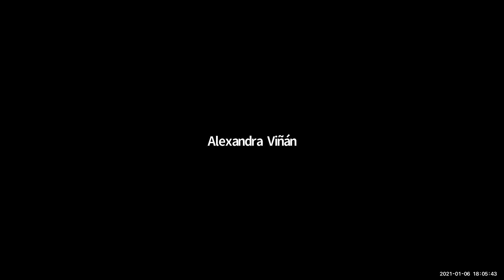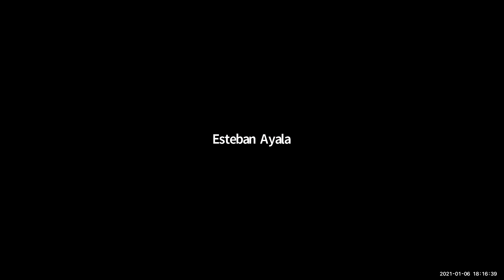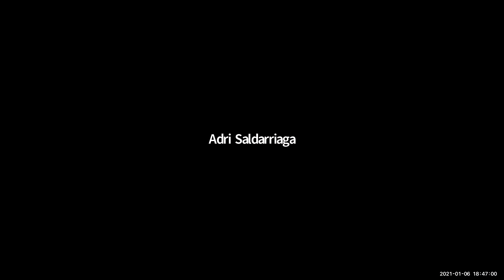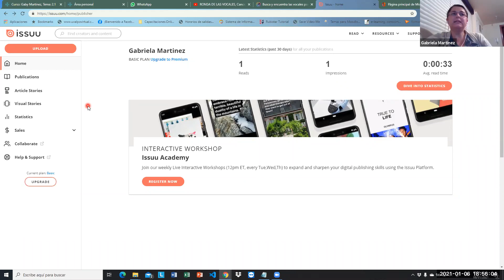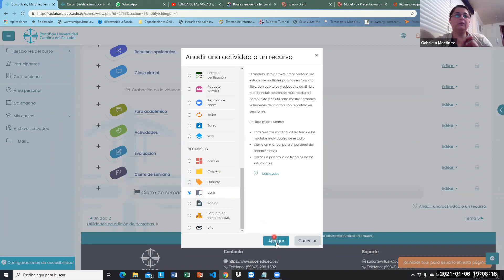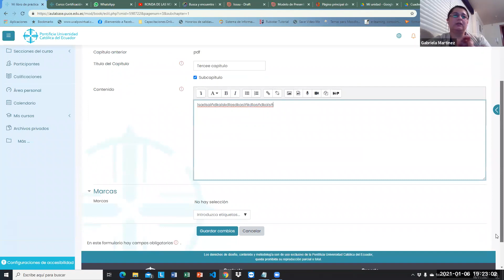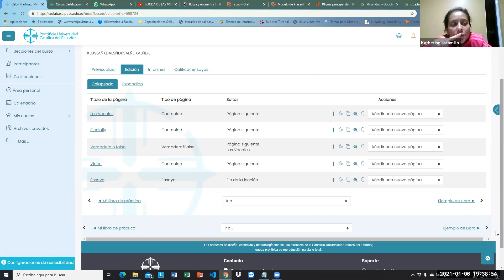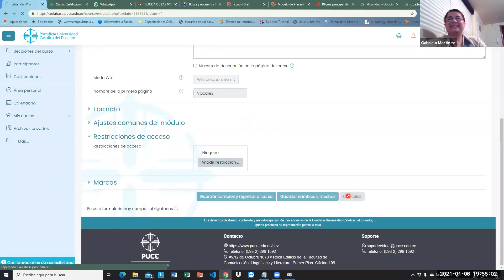Certificación docencia en ambientes virtuales G7 - G8 módulo 6